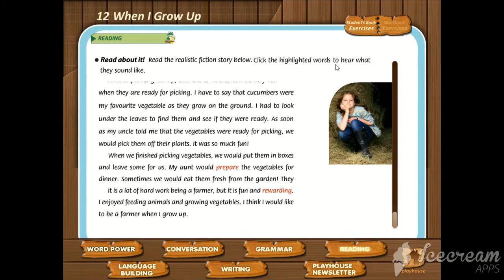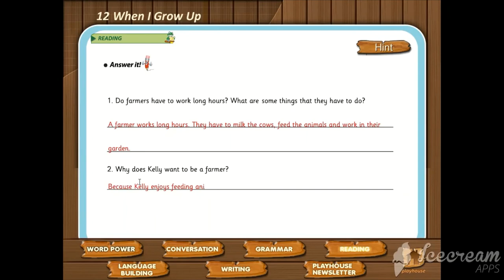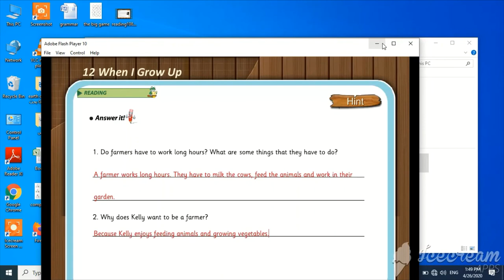Monday 27/4 , 4.class, 5th grade, English, Reading page 108